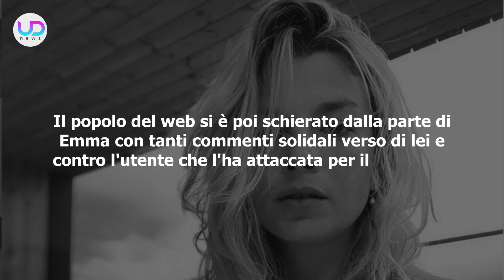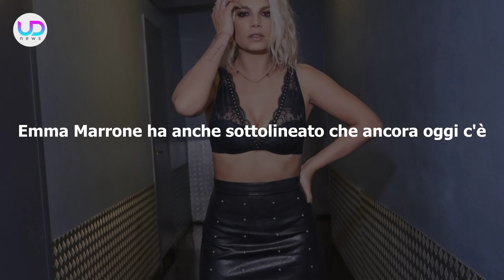Emma Marrone Criticata Per Il Suo Peso E Look: La Risposta Contro I Followers!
Emma Marrone criticata per il suo peso e look: la cantante ha ricevuto degli insulti per la sua forma fisica e per l'abbigliamento. L'artista non ha esitato a rispondere!